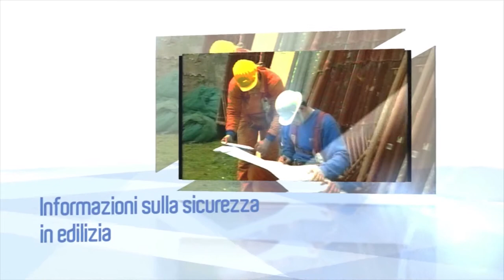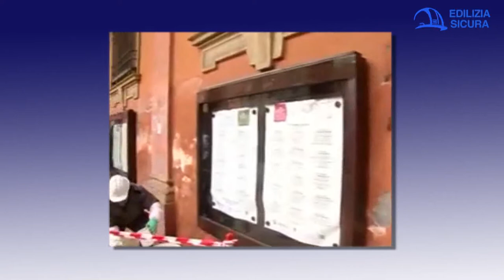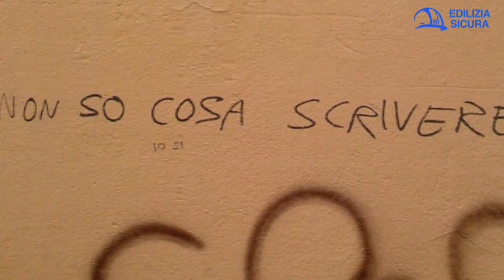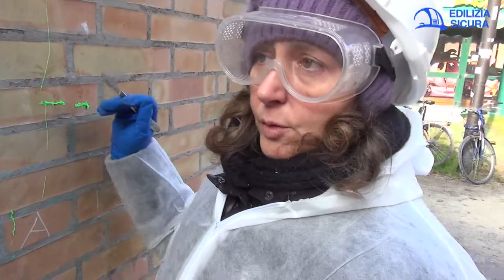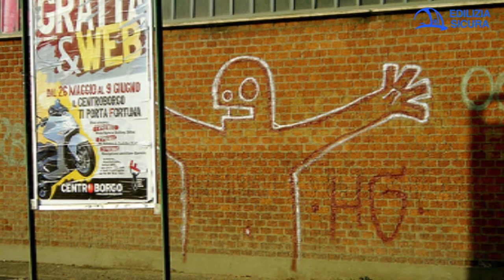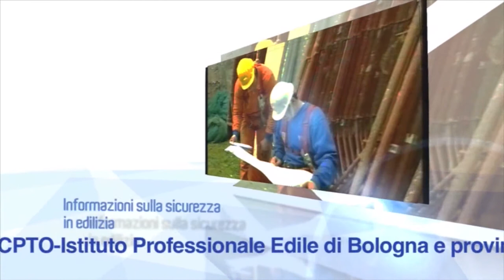Edilizia Sicura 13. La rimozione dei graffiti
La rimozione dei graffiti con l'utilizzo di lavoratori di cooperative sociali. I problemi tecnici.
L'esperienza in atto presso il Comune di Bologna,finanziata con la tassa di soggiorno. Le 'clausole sociali'. La formazione presso la Scuola Edile di Bologna.